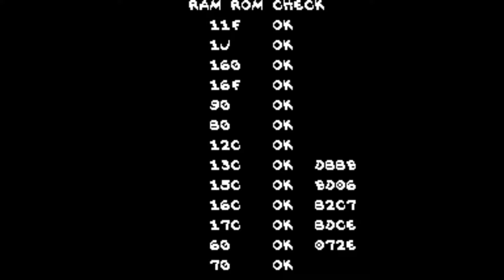THE SIMPSONS - Arcade Game!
Longplay of this classic game!!